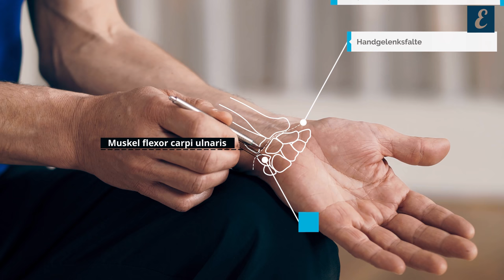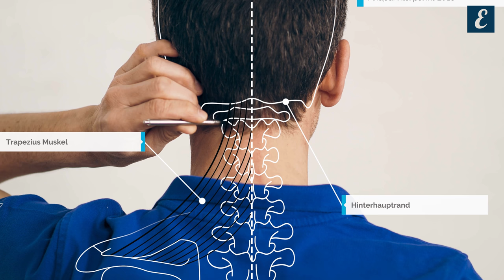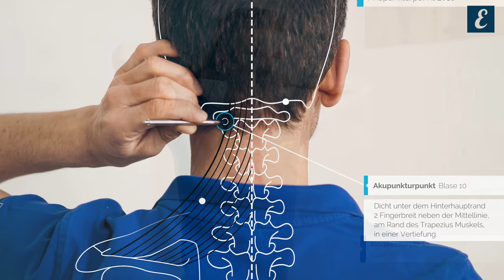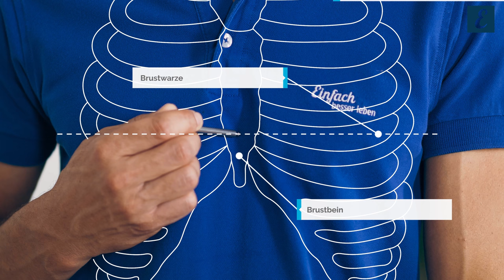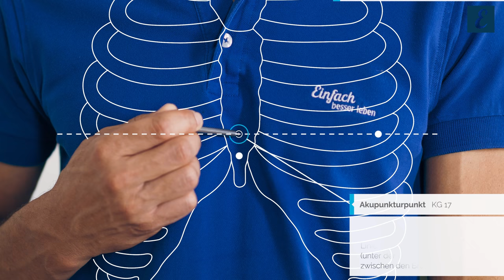Du leidest an SCHLAFSTÖRUNGEN? Probiere diese 3️⃣ Akupunktur Punkte aus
Unterstütze unsere Arbeit 🥇 und werde Kanalmitglied:
Kannst du schlecht Einschlafen? Oder wachst du immer wieder in der Nacht auf? Dann probier die Methode der Akupressur aus, um die Qualität deines Schlafes zu verbessern. Nutze die geheimnisvolle Methode der TCM, um deine Schlafprobleme endlich zu lösen.

Gut zu schlafen ist für uns sehr, sehr wichtig. Zum einen bist du am nächsten Tag fit, erholt und voller Energie. Schlaf macht aber noch viel, viel mehr. Schlaf ist unter anderem die wichtigste Medizin. Nur durch einen qualitativ hochwertigen Schlaf kann sich dein Körper erholen. Viele gesundheitliche Probleme können "im Schlaf" gelöst werden.

Falls dich dieses Thema interessiert, bitte schreib uns einen Kommentar unter das Video. Wir überlegen uns, ob wir noch weitere Videos zu diesem höchst interessanten Thema machen sollen.

Wichtige Links:
Hier findet ihr alles rund ums Thema Traditionelle Chinesische Medizin:

▬ Inhalt ▬▬▬▬▬▬▬▬▬▬▬▬▬▬▬▬▬
00:00 Begrüßung — Einführung
02:00 Akupressurpunkt Herz 7 — Klärt und beruhigt den Geist. Verbessert den Schlaf.
05:50 Akupressurpunkt Blase 10  – Wichtiger Punkt um den Schlaf zu verbessern und die Augen zu stärken.
08:35 Akupressurpunkt Konzeptionsgefäß 17 — Meisterpunkt für die Atmung und Kreislauf..
10:40 Behandlung mit dem AkuPen
▬ Viele weitere Informationen ▬▬▬▬▬▬▬▬▬▬▬▬